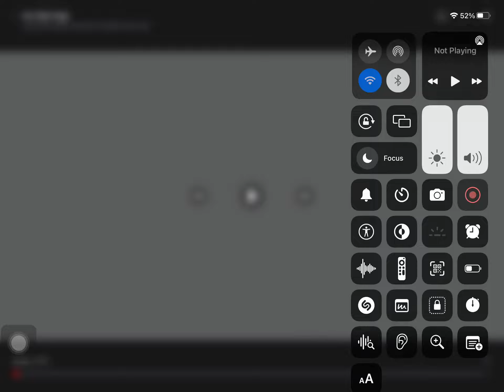Me tube logo (2024)